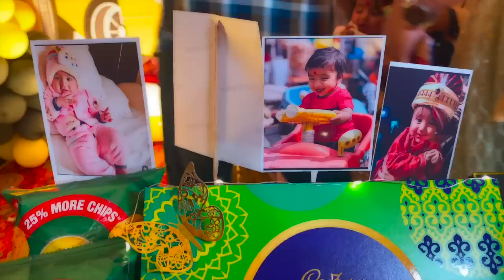Kriyansh के 1st Year Birthday का Grand Celebration | सभी YouTubers ने मचाया धमाल 😍😍